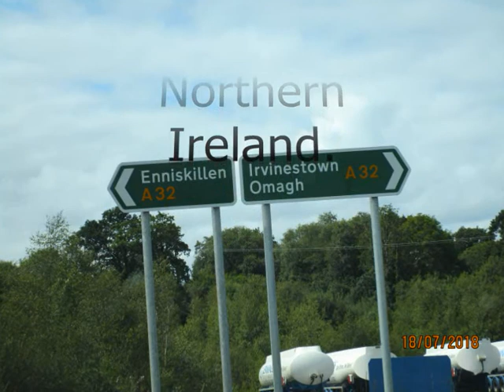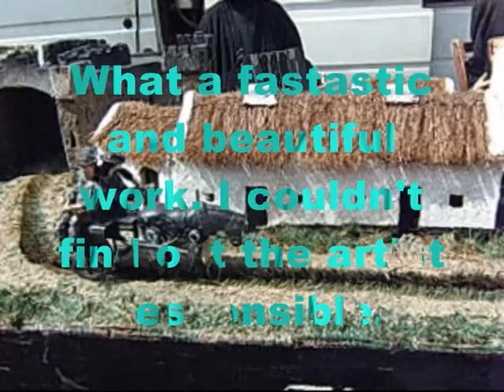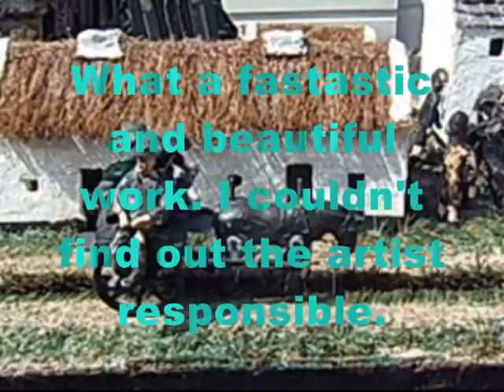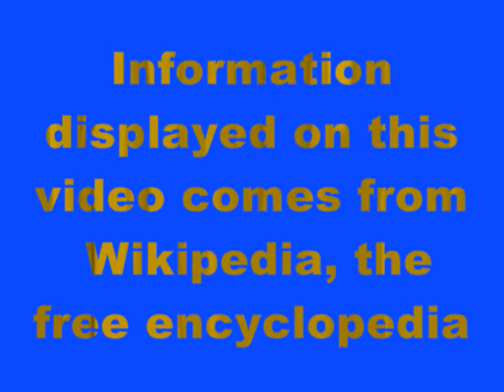Irvistown Festival t1 0001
Irvinestown is a town in County Fermanagh, Northern Ireland.  It is situated within Fermanagh and Omagh district.

 The village also boasts the annual Lady of The Lake Festival, a large 10-day summer festival and carnival which begins on the first Friday following the 12th of July.

 It is the largest cross-community Festival to be held in Northern Ireland and is named after the mythical figure which is said to appear gliding over the waters of Lower Lough Erne, wearing a flowing blue gown and carrying a bunch of flowers. The Lady is said to be an omen of good times to come.